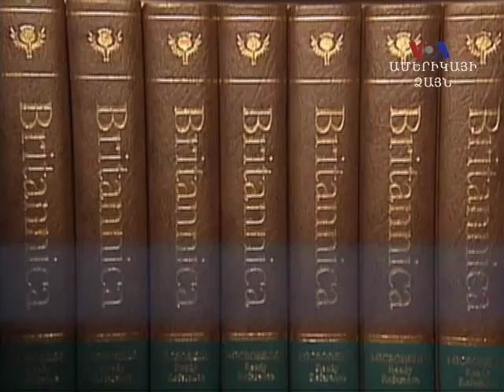Առանց մեկնաբանության. Մարտի 14